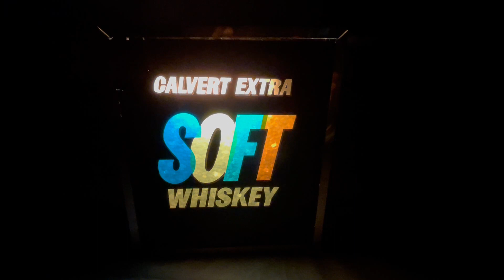CALVERT EXTRA SOFT WHISKEY LIGHTED MOTION SIGN 7